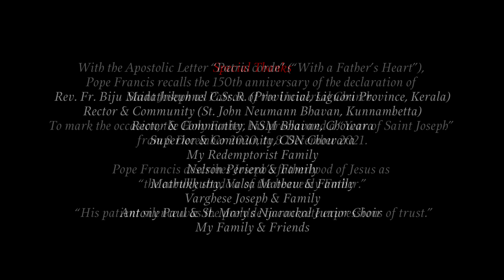സ്വർഗ്ഗപിതാവിൻ നിഴൽ | Year of St. Joseph | Fr Anoop Mundackal | Anson Antony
Lyrics & Music: Fr. Anoop Mundackal CSsR
Music & Orchestration: Anson Antony

Voice: Rijoy Antony
Chorus: Teena Tomy, Teresa George, Sereana paul
               Anson Antony, John Paul & Ullas Joseph
Recording & Mastering: Denson Davis (Tunes Chalakudy)

Camera & Editing: Fr. Sijo Thaliyath CSsR, Fr. Jijo Ariyamannil CSsR

ആ. ആ. ആ.
നിത്യതയെ ഹൃദയത്തിലേറ്റും
നിശബ്ദനാം യൗസേപ്പിതാവേ (2)
വിശ്വസ്തനാം പുണ്യ താതാ
വാചാലമാകുന്നു നിന്‍ ജീവിതം (2)

 യൗസേപ്പിതാവേ സ്‌നേഹ  താതാ
 കാവലായി തീരണേ എന്‍ ജീവനില്‍
 സ്വര്‍ഗ്ഗീയ യാത്രയില്‍ കൂട്ടാകണേ
 സ്വര്‍ഗ്ഗ പിതാവിന്‍ നിഴലാകണേ (2)
യൗസേപ്പിതാവേ.

ഉണ്ണീശോയെ നെഞ്ചോടണച്ച്
തിരുക്കുടുംബത്തിന്‍ കാവലായ് മാറി
കരുത്തേകിടും യൗസേപ്പിതാവേ
ചേര്‍ത്തണയ്ക്കു എന്‍ ഭവനത്തെയും
തിന്മകളേശാതെ കാത്തിടണേ
യൗസേപ്പിതാവേ.

തിരുസഭതന്‍  മുള്‍വഴിയില്‍
ഇരുള്‍ നിറയും നിമിഷങ്ങളില്‍
ബലമേകിടും സംരക്ഷക
വിശ്വാസവഴിയില്‍ വിളക്കായിടൂ
വിശുദ്ധിയാല്‍ തളിര്‍ത്ത വെണ്‍പൂക്കളാക്കൂ
നിത്യതയെ.
യൗസേപ്പിതാവേ.